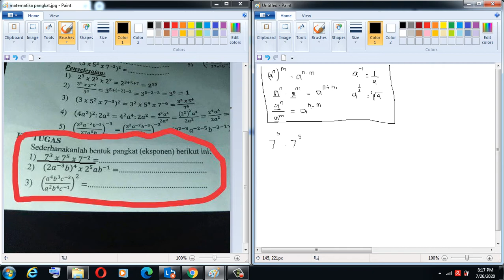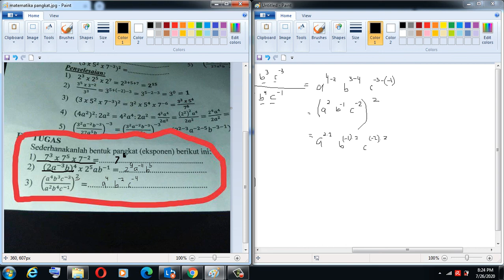Menyelesaikan Soal Matematika Bentuk Pangkat Tingkat SMP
owner nayavada academic, dosen bersertifikasi di PTS Lamongan. cek di playlist sesuai kebutuhan, dan disimak dari awal sampai akhir terus dipraktikkan biar bisa. Owner nayavada academic, Dosen bersertifikasi di PTS Lamongan Menyelesaikan soal matematika bentuk pangkat